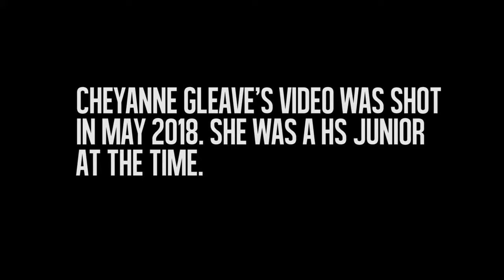Cheyanne Gleave, Pitcher 2019 Grad Year Softball Player | Spokane Diamonds Club Team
Cheyanne Gleave is a pitcher, 3B and SS. She plays club softball for the Spokane Diamonds. She graduates in 2019.